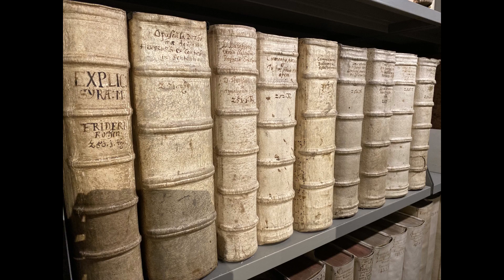Märchen, Lügen und Legenden - Eine Reise ins Münchhausenland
Wer kommt mit ins Land der Märchen, Lügen und Legenden? Eine Reise auf den Spuren des Lügenbarons Münchhausen, der Brüder Grimm und des Spötters Wilhelm Busch.